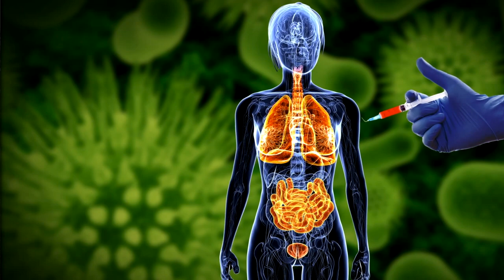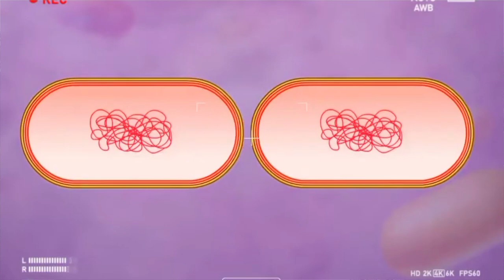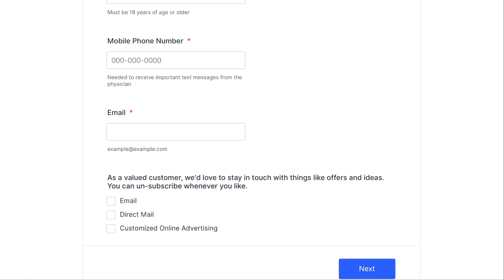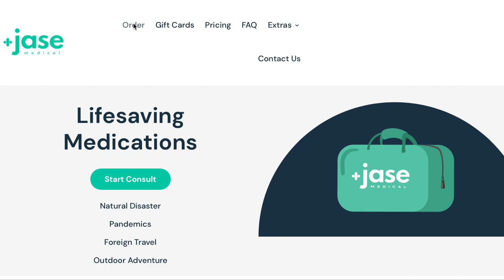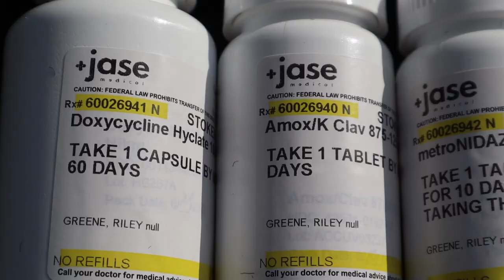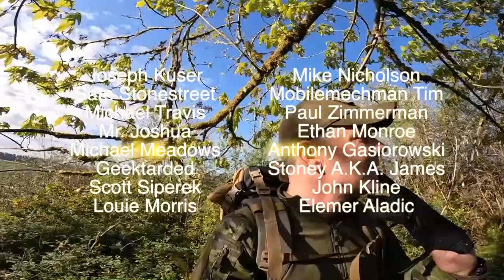Antibiotic Kit For Self Reliant Living | JASE CASE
When supply chains are disrupted again (not if) are you willing to accept the risk of not having antibiotics in your kit for a self-reliant life? Jase Medical offers a unique, 100% legal, safe, and secure medical service that connects you with a board certified doctor who will consult with you to provide a supply of 5 antibiotics.

Antibiotics included are Amoxicillen, Azithromycin, Cipoflaxacin, Doxycyline, and Mentronidozale.

With these medications you can treat anthrax, tooth infections, malaria, bit wounds, diarrhea, e coli, cholera, malaria, pneumonia, botulism, giardiasis and more!

FAVORITE GEAR:
Commie Tear Container
Cammenga Compass
Essee 4